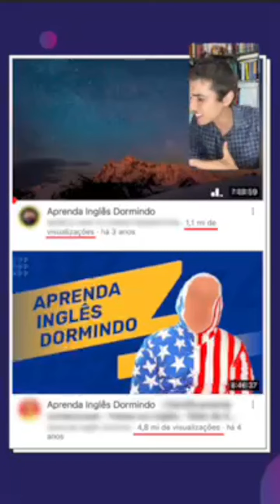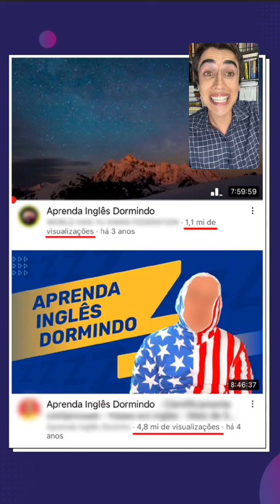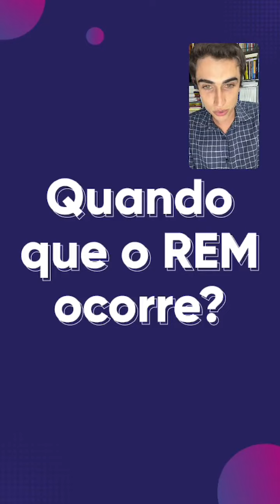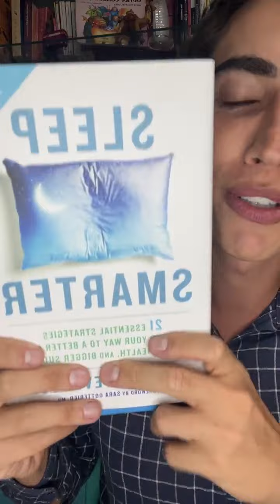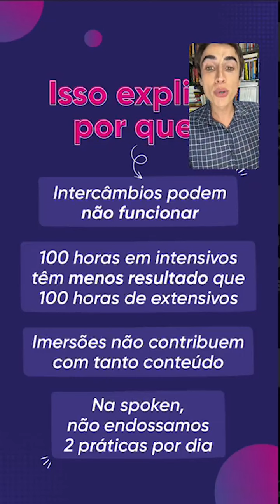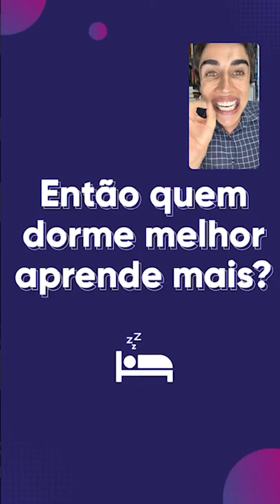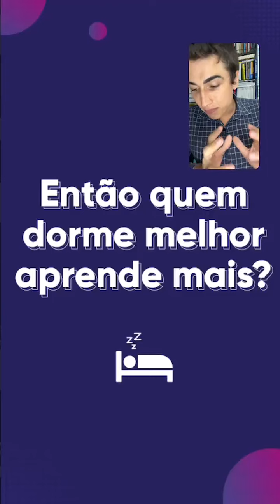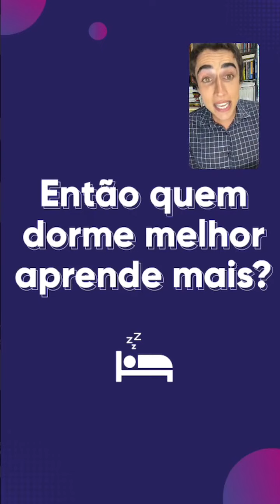Você precisa saber como aprender Inglês DORMINDO? [PART 1]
Será que dá pra aprender Inglês durante o sono?

Isso é o que vou te contar nessa LIVE! Além disso, fique ligado para mais vídeos como esse, um bate papo onde esclareceremos muitas dúvidas e debatemos assuntos importantes no aprendizado de uma língua estrangeira.